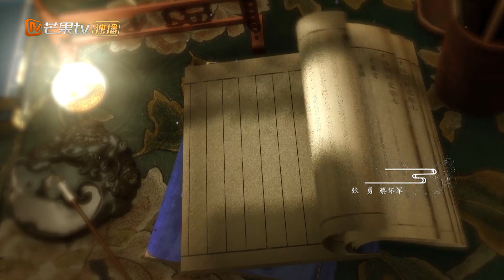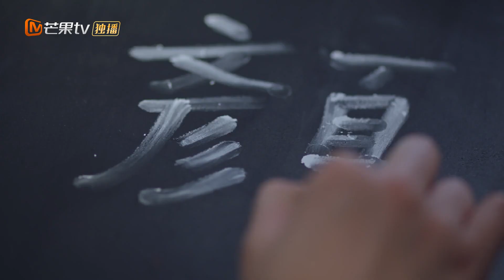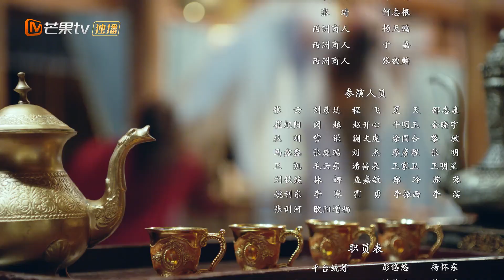ENG SUB【心动专享版】《钦天异闻录》第9集：刘三张突然暴毙家中！ Mystery Investigators【芒果TV心动频道】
简介：《钦天异闻录》构建了一个“异族”世界观，在这个奇幻的世界观架构下，怪兽、异闻、秘境、奇物、天外来客这些超越人类理解的事物与人类共存，大黎钦天监是负责守护人类不被外来异种侵害的神秘组织。女主童盼秋作为钦天监最强女按察使，在一次办案中救下男主苏建翊，然而苏建翊身上却迷雾丛生：他仿佛被人从时间轴上抹去了四年，这之中发生了什么，无人得知。剧集以苏建翊“丢失的四年”为主线悬念，以童盼秋为首的热血小分队在不同案件中寻找线索，不断揭开异客、奇物、迷案背后的真相，守护大黎百姓安定。与此同时，童盼秋与苏建翊的感情也在查找真相的过程中逐渐升温。